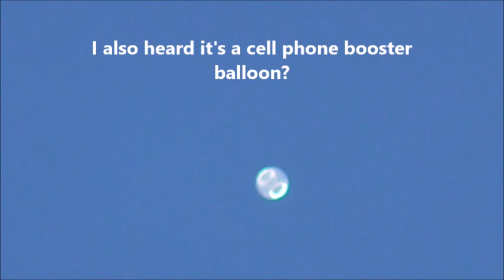UFO?? Weather Balloon?? Cell Phone Balloon?? Weird !!!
Get your Tin Foil Hats Here! Now for a limited time, just $29.99!! But wait! There's more! I'm not sure what yet, but we'll find something. Two nights in a row now, we have seen this UFO! I have been told it's a weather balloon helping to get info to fight this fire (Moose Creek Fire in Idaho, 67,466 acres now) or...it's a cell phone booster balloon used for the same reason. Whatever it is, it's fun to think "Little Green Men" but I doubt it. Kind of neat to see though!
On the other hand. it's never a UFO,. it's always a weather balloon! HA!